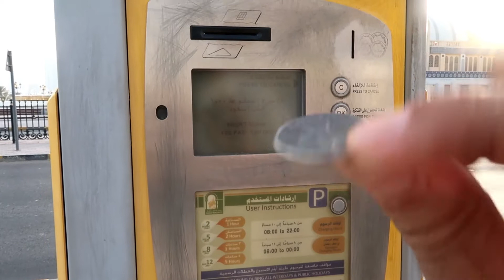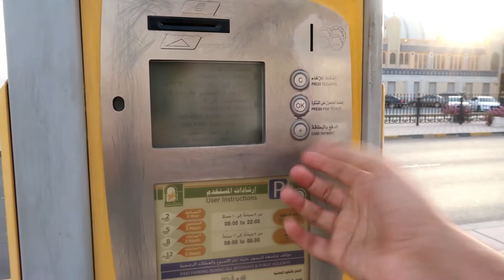TIME TO BUY SOME GOLD I SHARJAH GOLD SOUQ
had amazing time  did bottle flip challenge went to gold souq and had tea at corniche enjoy the vlog